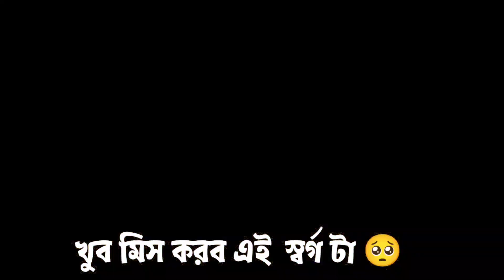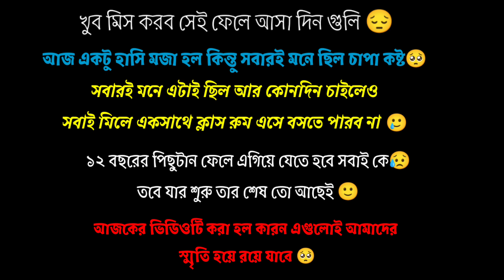27 April 2022 Paschim Gabberia high school (HS)Students| স্কুলে কাটানো শেষ দিন🥺❤‍🩹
27 April 2022 Paschim Gabberia high school(HS)Students| স্কুলে কাটানোর শেষ দিন🥺❤‍🩹.

এটা শুধুমাত্র একটা ভিডিও না এটা আমাদের সমস্ত বন্ধুদের কাছে স্মৃতি হয়ে থাকবে 😌❤

সবাই একটু Support করো ।

এই ভিডিওটি না দেখে থাকলে অবশ্যই দেখুন ☺
মায়াপুর ভ্রমন ২০২২|Part=1|Mayapur tour with friends👬|Mayapur Iskcon Mandir🙏.